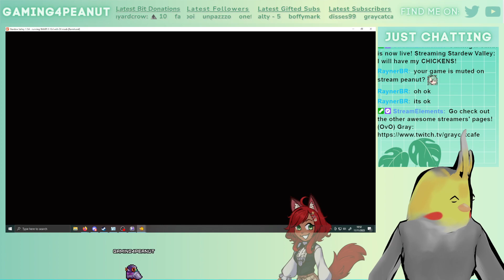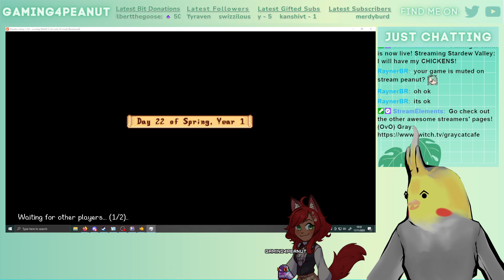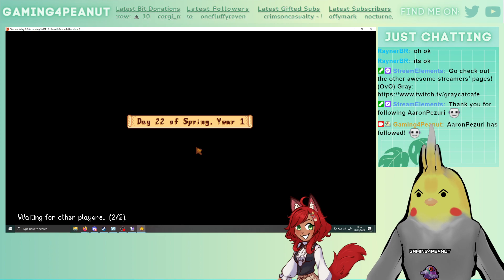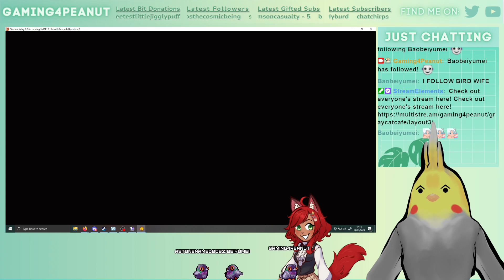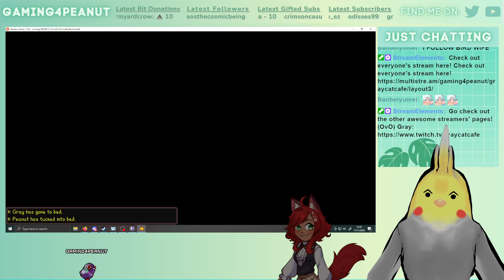Stardew: I will have my CHICKENS!